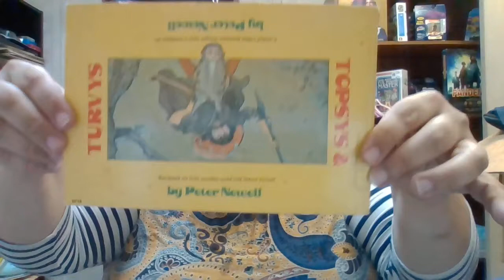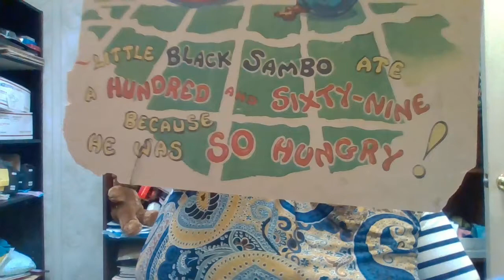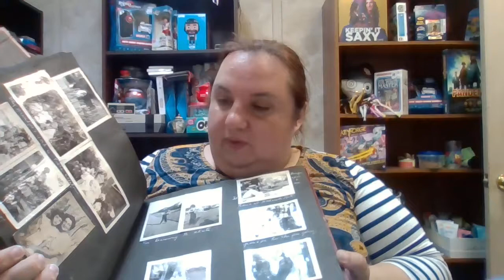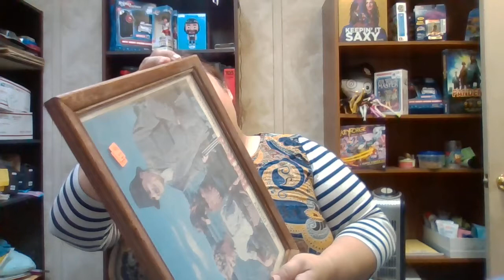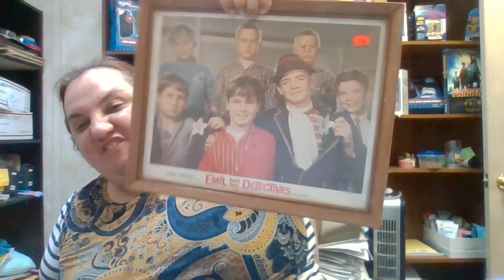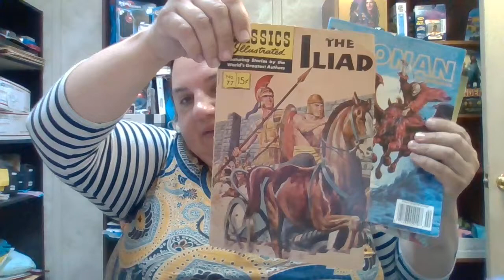SOURCING- Amazing Day of Estate Sale Finds 10/22/20- Great Items To Resell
I had an AMAZING day Sourcing.
Went to a total of 5 sales and I am VERY happy at the items I acquired.
Although spent more then my normal $40 budget, It was well worth it...
This is going to turn a nice profit!!